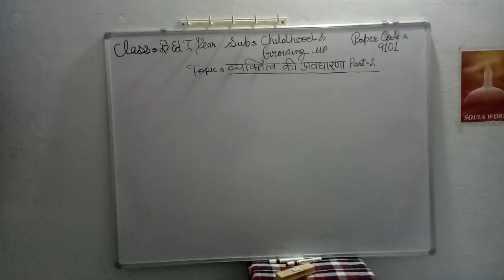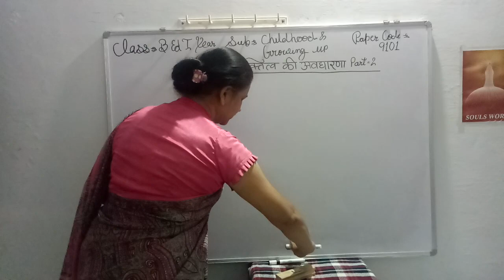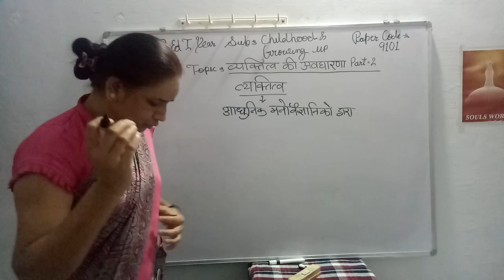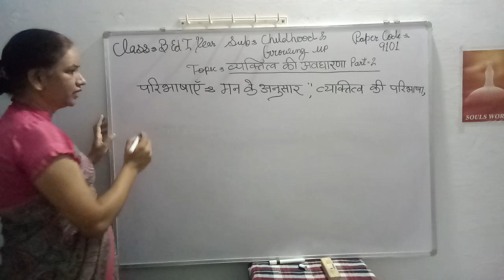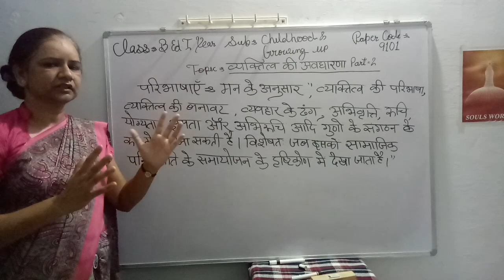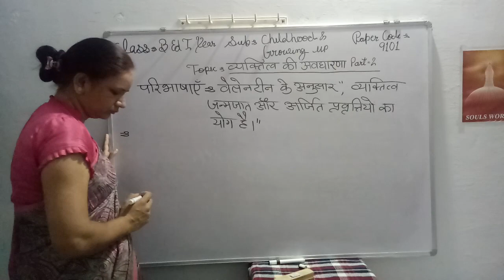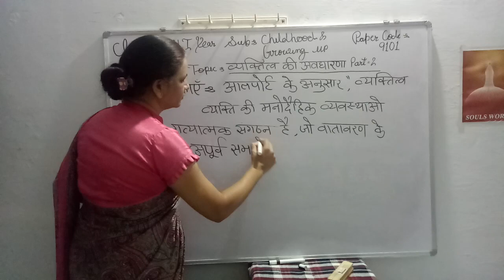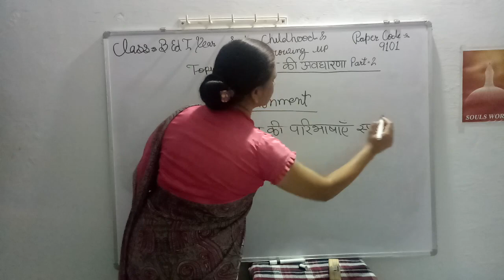व्यक्तित्व की अवधारणा / CONCEPT OF PERSONALITY PART 2